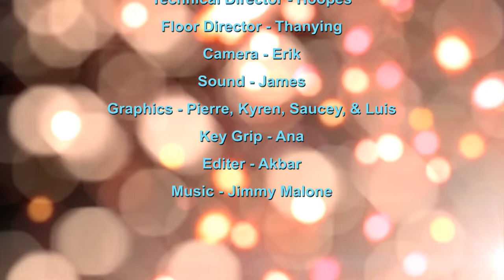Pacers on Demand - 09/27/2019